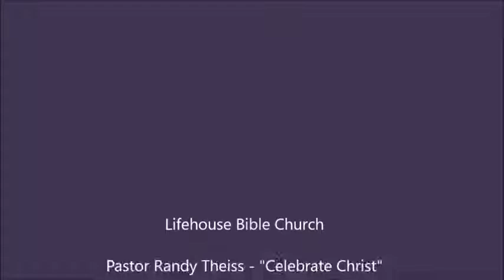Lifehouse Bible Church - Pastor Randy Theiss - Resurrection Sunday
Pastor Randy Theiss shares a message "Celebrate Christ" and closing music from Ryan & Cody Theiss. Resurrection Sunday - Easter April 1, 2018.